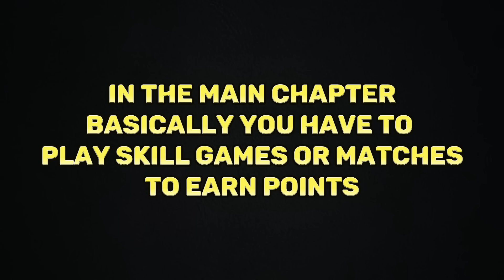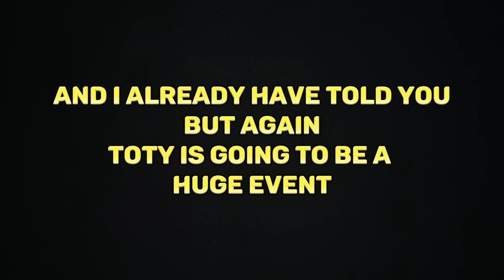FULL TOTY EVENT LEAKED ONLINE 🤐 | ALL CONFIRMED TOTY ITEMS COMING NEXT WEEK ✅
FC MOBILE FORUM SOCIALS ⏬

CREDITS FOR THE INFORMATION ℹ️⏬